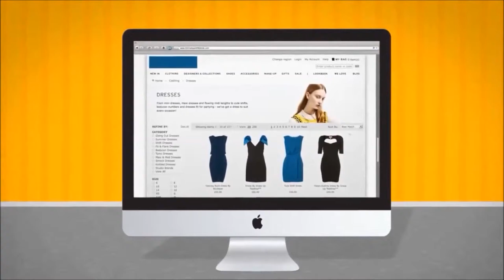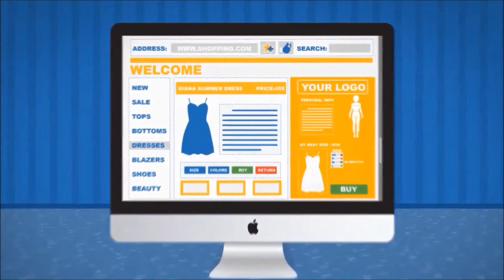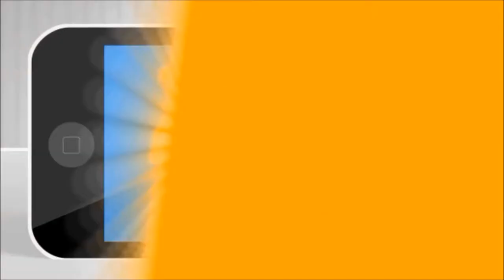Mipso Movie with Mobile Dec13